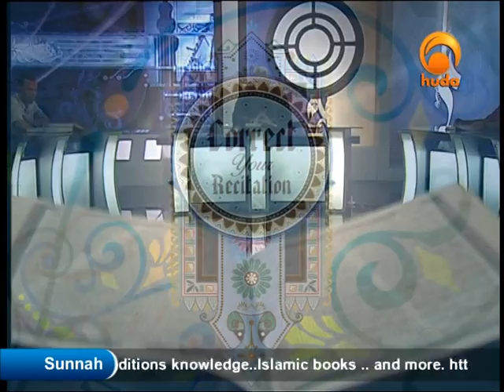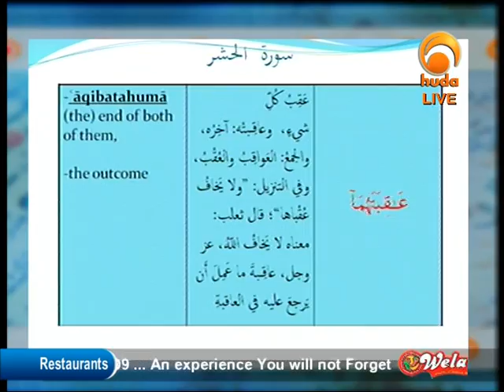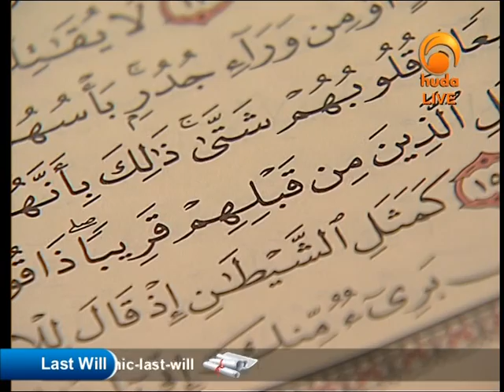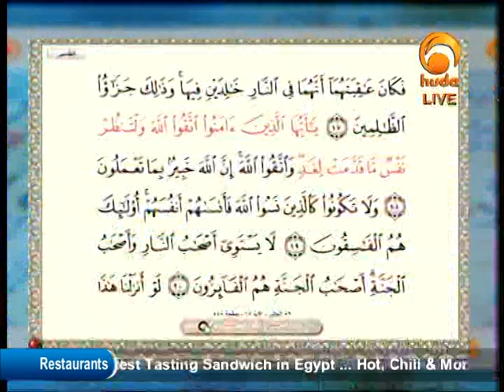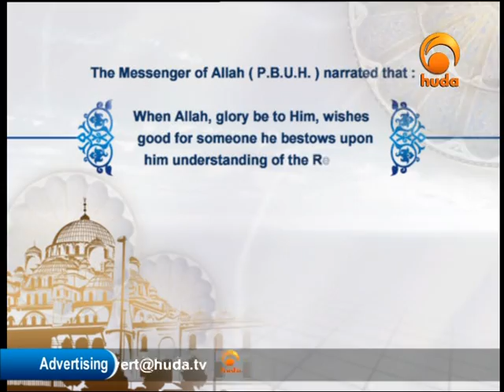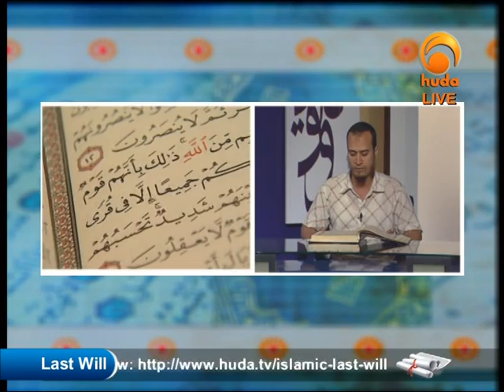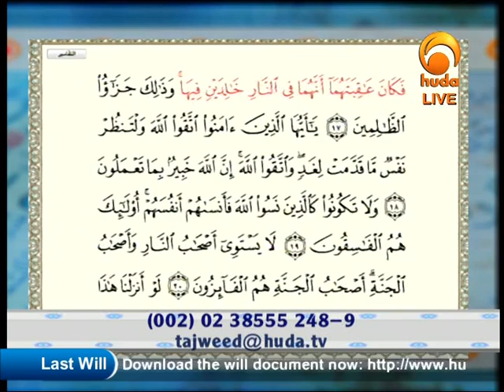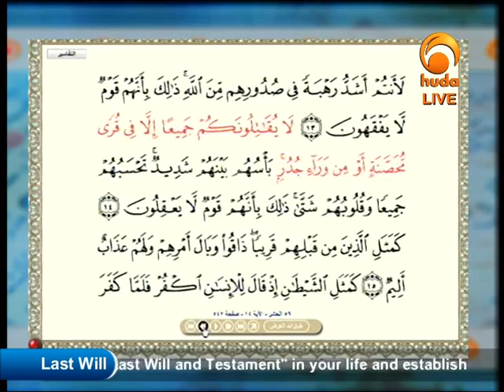Quran Correct Your Recitation (Live), 31 May 2012 - Dr Muhammad Salah